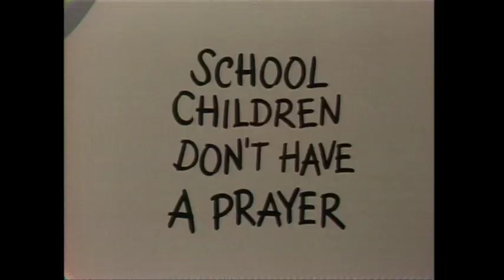Six Button Suits Are In Cocktail Party | Rowan & Martin's Laugh-In | George Schlatter